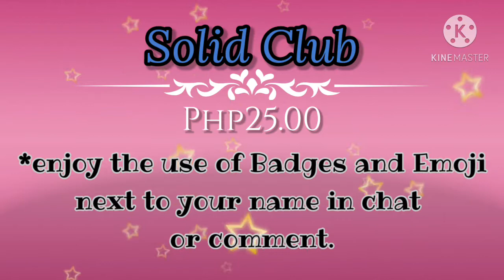JOIN US! | BE OUR MEMBER! | ENJOY THE PRIVILEGE | FOR BIG & SMALL YOUTUBERS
🙋🏻‍♀️We are here to share you guys
some exciting news!

Our Membership Club in our YouTube Channel are NOW AVAILABLE!

Simply click the JOIN BUTTON right next to our channel name to join.

WHAT YOU WILL GET WHEN YOU SIGNUP?!

*SOLID CLUB - for only Php 25.00 pesos a month.
You will enjoy the use of badges and our 'cute funny'emoji right next to your name in your chat or comment.

*LOYALTY CLUB - for only Php 49.00 a month.
Same as from Solid Club additional Special Shout-out of your channel in our Livestream, Premier & Latest videos and an extra 5HRS PLAY ALL once a month.
This Loyalty Club is a big help to your channel to be promoted and be recognised by our viewers.

Or Click "JOIN" next to our channel name.

And for those of you whose not yet ready to signup... 'DON'T YOU WORRY' nothing will change. We will still be your loyal supporter👍😊

Thank you for your TRUST, SUPPORT & LOVE to our Family🥰